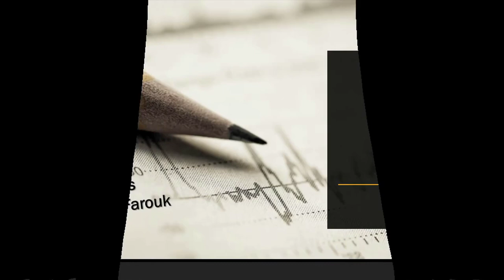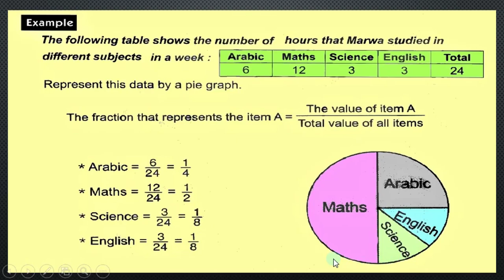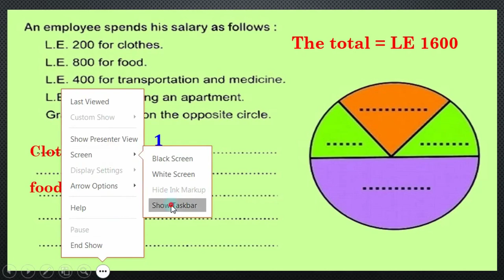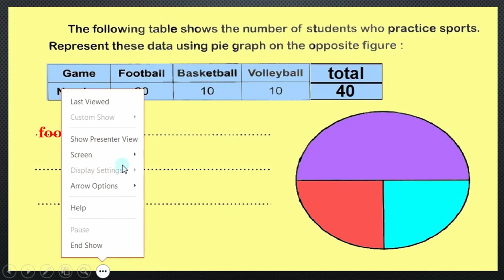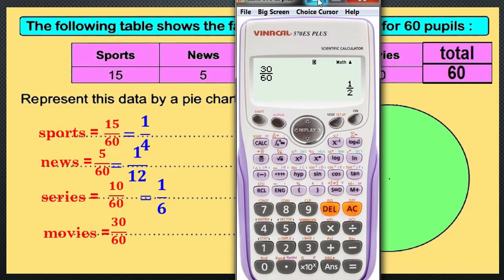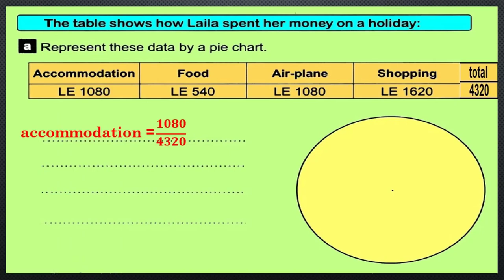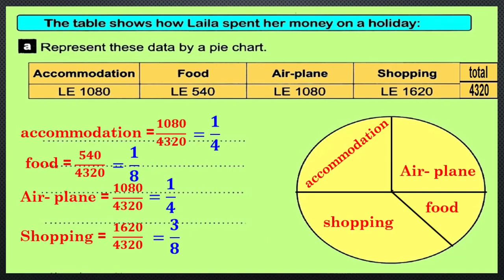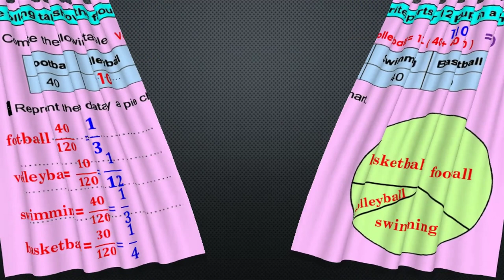Representing data by a pie chart